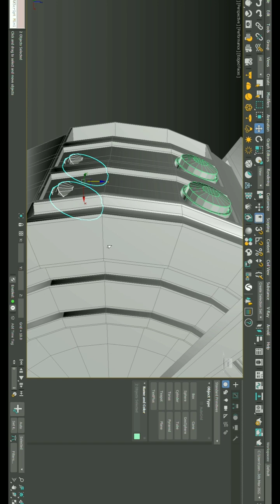Robot Modeling Tutorial Part-21#3dsmaxtutorial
🎥 How Do You Create This Robot Model in 3ds Max | Robot 3D Modeling in 3ds Max | Complete Tutorial

Welcome to ARPHStudio.
In this complete step-by-step tutorial, you’ll learn how to model a futuristic robot from scratch in Autodesk 3ds Max. Whether you're a beginner or an intermediate 3D artist, this video will guide you through the entire process — from basic blocking to adding detailed mechanical parts.

🔧 What You'll Learn:
✔ Robot concept planning & references
✔ Base mesh creation and detailing
✔ Hard surface modeling techniques
✔ Tips for clean topology
✔ Preparing the model for rendering

🧠 Perfect for students, hobbyists, and professionals looking to sharpen their 3D modeling skills!

📌 Software Used: Autodesk 3ds Max
📌 Level: Beginner to Intermediate